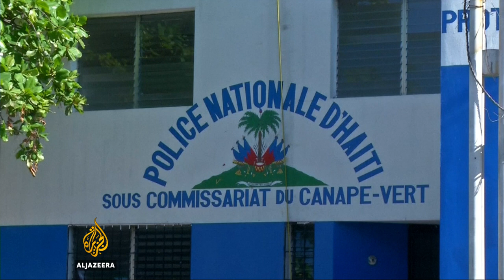Haiti's plans to revive army draw concern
Former Haitian football star Bobby Duval has joined a chorus of concern over the government's decision to revive the military.

Plans are under way to build up a national security force after the UN voted last week to end its peacekeeping mission in Haiti.

Al Jazeera's Gerald Tan reports.